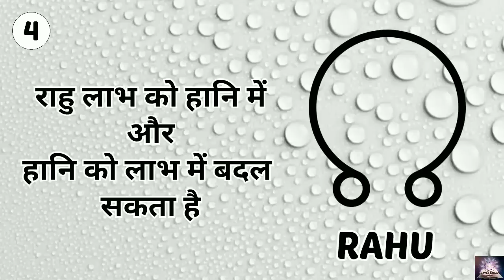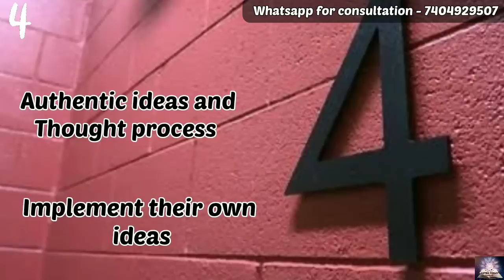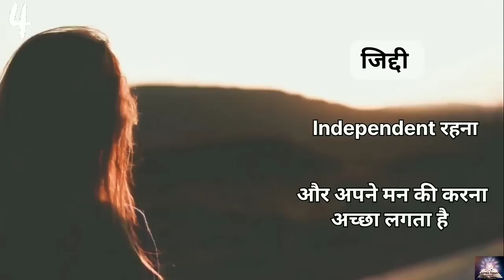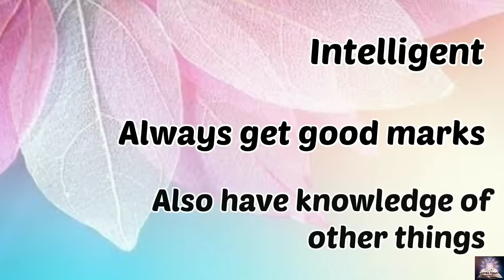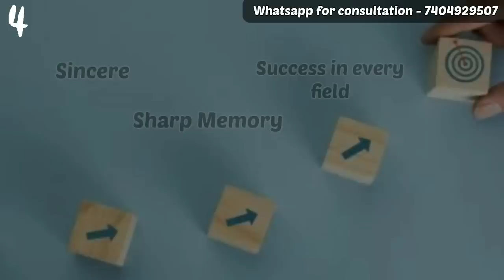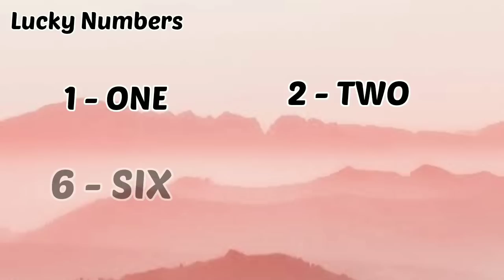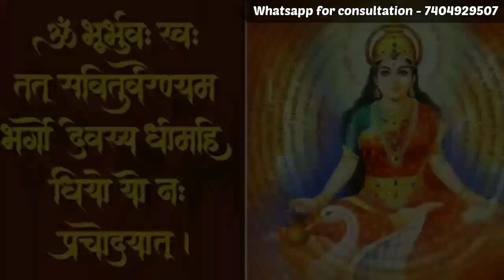Numerology For Number 4 | Mulank 4 Wale Kaise Hote Hain | Part-4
Numerology For Number 4 | Number 4 Wale Log Kaise Hote Hain, 4, 13, 22 aur 31 Tarikh ko paida huye log kaise hote hain, kaisa hota hai inka Nature, Career, Bank Balance, Health, Love Life, Lucky Numbers & Lucky Colours |